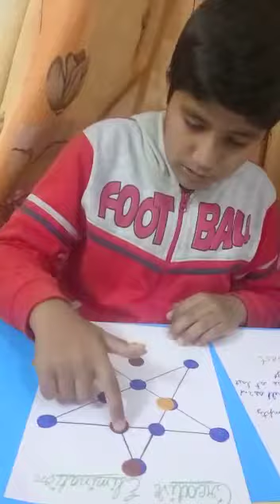Fit India School Week ((mind Game) Activities.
Mind Game in Fit India School Week Activities.